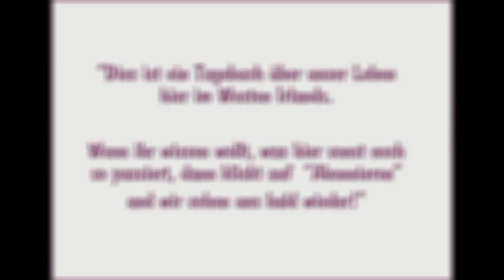Anleitung zum Schlagball spielen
Einmal im Jahr, im Hochsommer, halten wir ein grosses Schlagball-Spiel (im englischen Sprachraum auch 'rounders' genannt) in unserem Feld ab. Dabei kommt es nicht so sehr auf riesiges Geschick oder sportliche Professionalität an, sondern darauf, gemeinsam viel Spass zu haben und einen schönen Nachmittag zu verbringen. Die Regeln werden manchmal sehr kreativ ausgelegt...aber das kümmert uns alle nicht so sehr. Und hinterher feiern wir die Sieger in gemütlicher Runde.